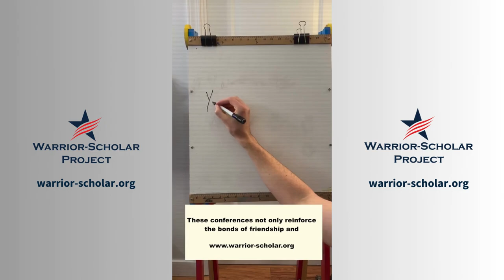2024 Alumni Conference: A Message from Ryan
We want to see YOU at our Alumni Conference. 🚀 Learn more about how to get involved Registration for attendees and speakers, exhibitors, and presenters is open now!